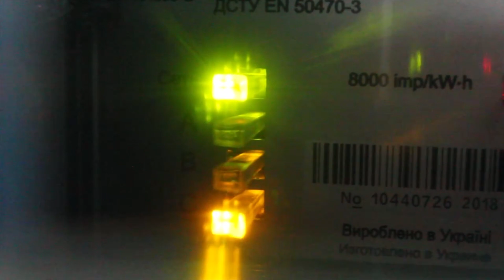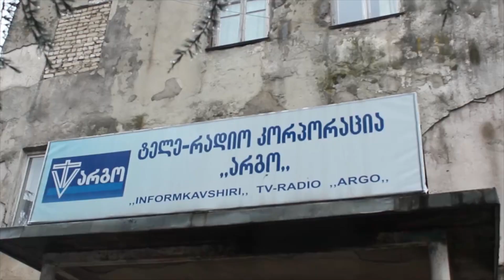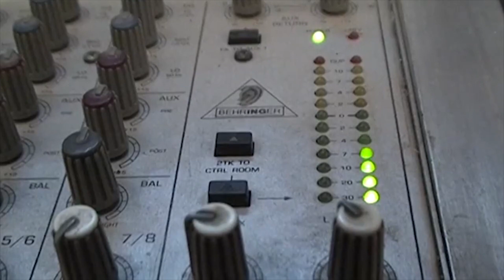ტელეკომპანია არგოს 28 წლიანი ისტორია - ზურაბ ლომთაძე